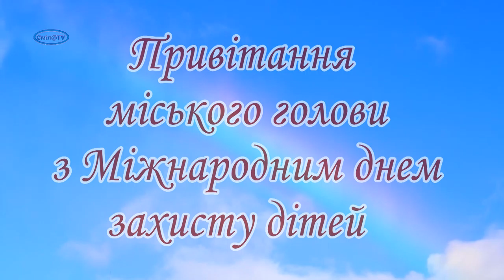Привітання міського голови Сміли з Міжнародним днем захисту дітей